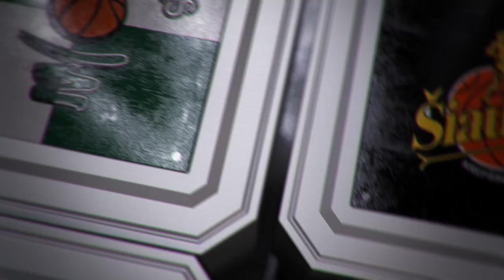P.Juodis: „Manau, kad Loganas yra geriausias vasaros pirkinys visoje lygoje“